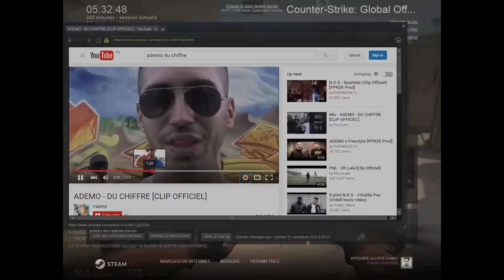CS:GO - Some sexy things / [MM Mirage]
Then you see all of these faggots in MM with their AWP doing shitty moves, making my eyes burning bwahh